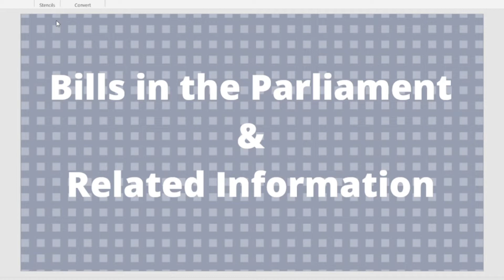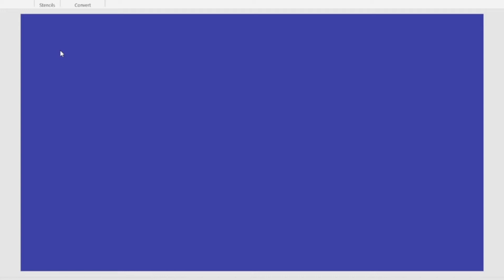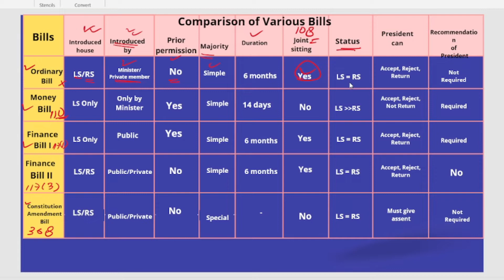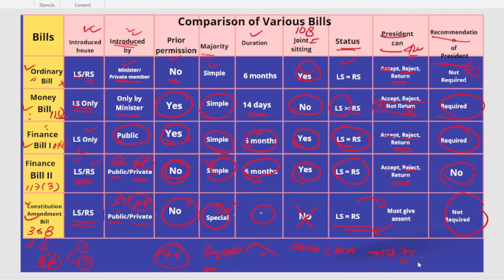Bills in Parliament || Ordinary Bill, Money Bill, Financial Bill, Constitution amendment Bill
Chinmoy Santra, Sandip Biswas, and many other Experienced Educators including WBCS officers are teaching online live on Edumantra Online
and Offline classes.